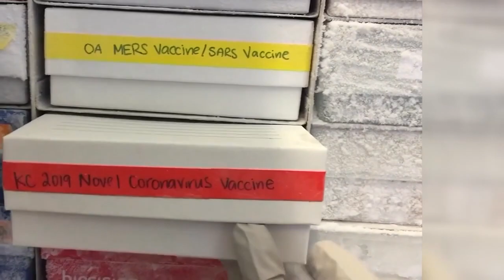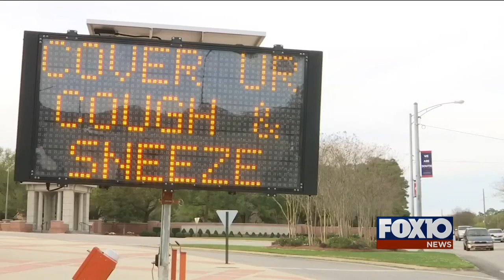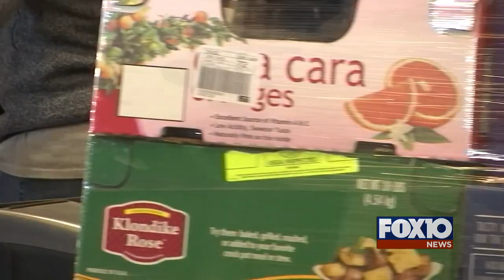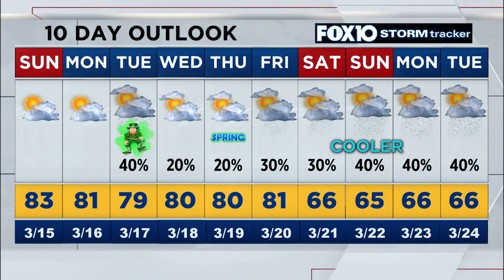News Now Update for Sunday morning March 15, 2020